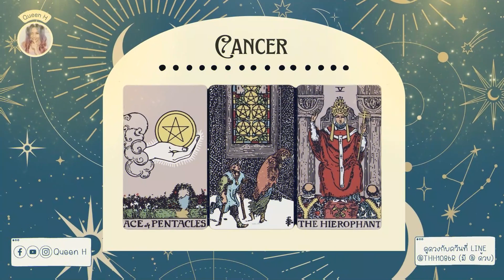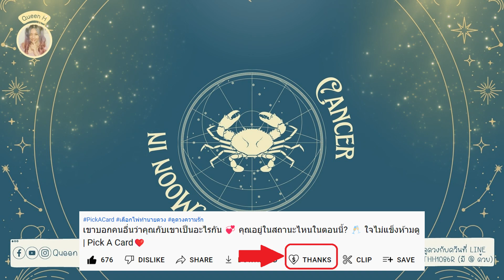ดวงปี 2566 🔮ราศีกรกฎ | โอกาสปังในชีวิต สิ่งศักดิ์สิทธิ์หนุนหลัง ✨เรื่องเด่นประจำปี 2023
Start 0:00